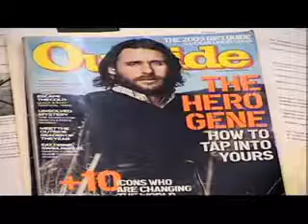(2d.). Infowars interviu su ES parlamentaru apie ES korupciją.